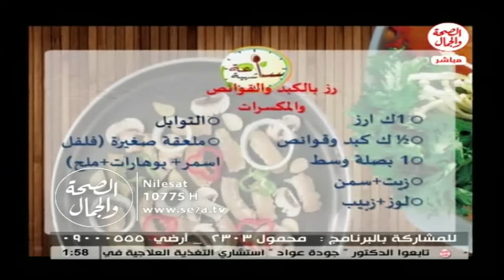طريقة عمل الارز بالكبد والقوانص